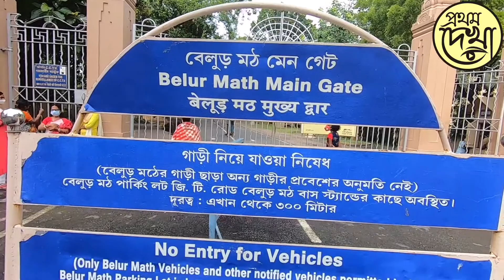গুরু পূর্ণিমায় বেলুড় মঠ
গুরু পূর্ণিমা উপলক্ষ্যে লক ডাউনের পর এই একদিনের জন্য ভক্তদের উদ্দেশ্যে খুললো বেলুড় মঠ ।